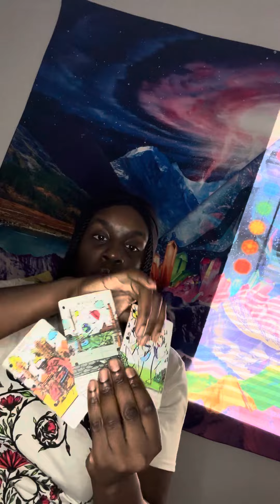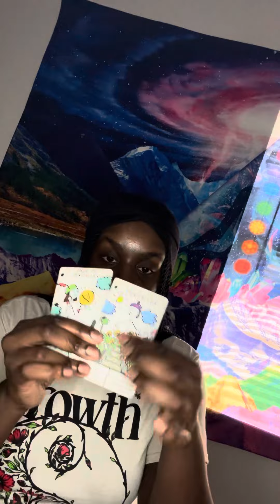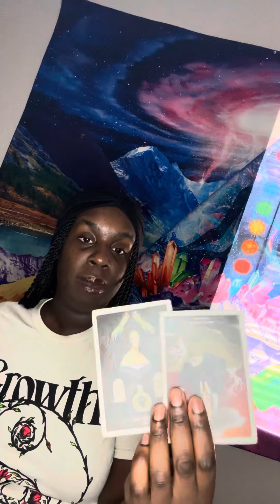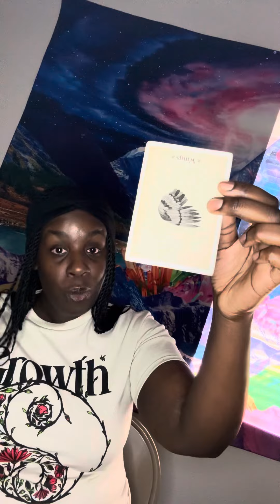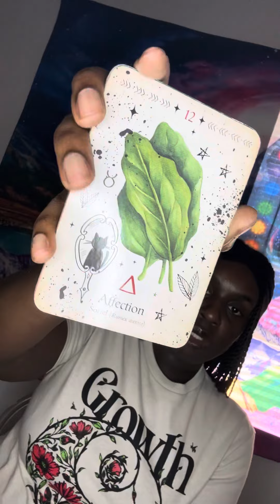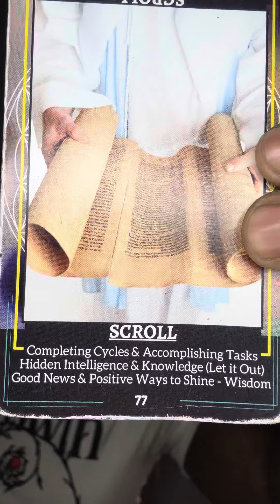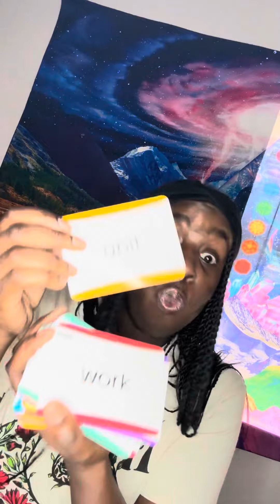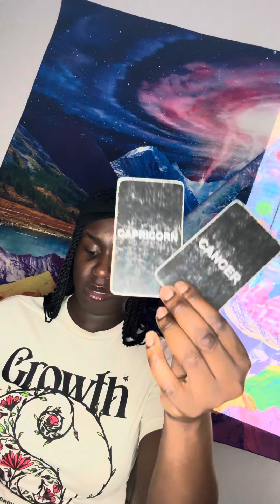🤬TWO GRANDMOTHERS POISONS PPL FOR 💵💵🤬divinejustice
🦂 🧘🏾‍♂️ TheAfrozen 🧘🏾‍♂️🦂